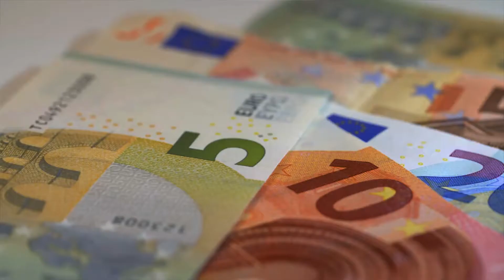¿Qué fue de Cajasur, hoy Kutxa?